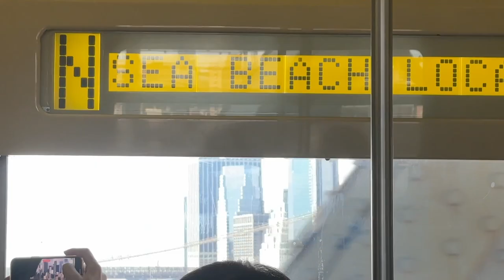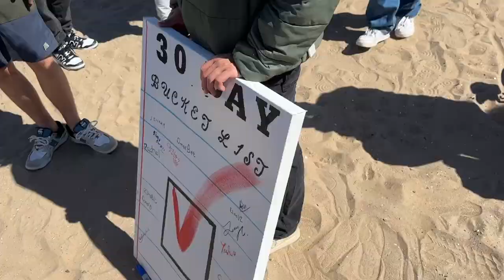Video Diary #23 | Kelly Wakasa I'M COMING FOR YOU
This was such a cool and exciting experience. I can't say how much this meant to me. Meeting Kelly, Ashely, Amber, Luke, Colt, and so many other people who inspire me every day was such a dream come true. I definitely checked that off my bucket list. I am so glad I got to be a part of this 30-day challenge with Kelly. I know he probably won't see this but like I told him on Saturday he inspires me so much!

Now back to your usually scheduled caption

This is my series where I'm going to vlog and put together little moments of my week that I feel like filming.

Music used

Title: Joakim Karud - Enjoy
Genre: R&B - Soul

Make Your Own Kind Of Music · Mama Cass
Mama's Big Ones
Producer: Steve Barri
Associated  Performer, Recording  Arranger: Jimmie Haskell
Composer  Lyricist: Cynthia Weil